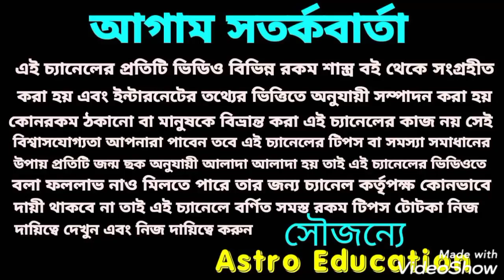এই 7 রাশি মহা সুখ পেতে চলেছে! শুক্রের রাশি পরিবর্তন!